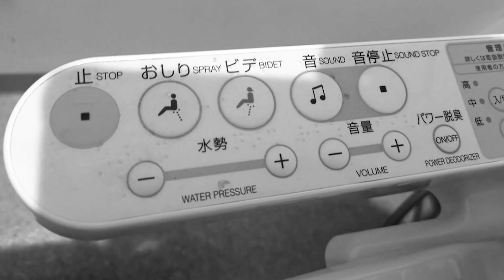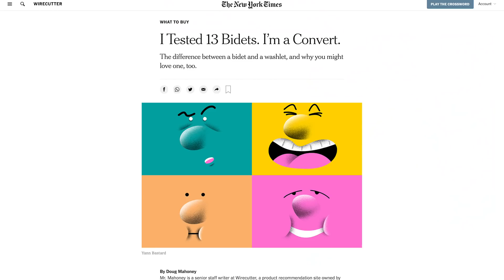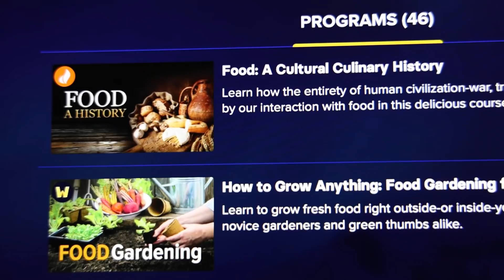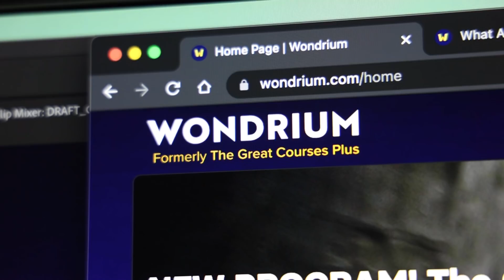I Tried a Bidet and it Changed my Life (as well as my butt)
Intro 0:00
First bidet experience 0:34
Why are bidets so great 1:50
Testimonials 2:23
CHYNA! 3:10
More Testimonials 3:25
Lisp aside 4:02
Japan bidets are better 4:22
Why doesn't the US have bidets 5:29
Ad spot 8:20
Other stuff I'm working on 10:15

OTHERS WHO WORKED ON THIS
Research: Kayley Hyde
Editing: Kelly Kitagawa

THANKS, PATRONS
Byron Marsh
Joseph Middleswart